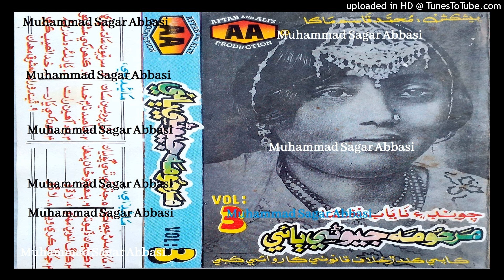Shal Pardesyan San JEEVANI BAYI AA Vol 3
abida parveen
sufiscore
sufiscore songs
sufiscore
sufi song
sufi sufi song
sufi kalam
qawwali song
new qawwali song
qawwali
mumtaz molai
mumtaz molai
sanam marvi
duet song
sindhi new songs
sufi songs
sanam marvi
faiza ali
ktn tv
sindh tv
Sufi songs